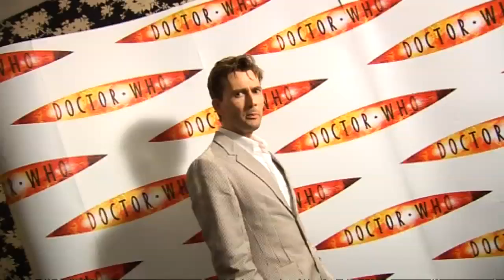X Factor's Dannii Minogue to re-launch pop career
X Factor's Dannii Minogue confirms she will return to her pop roots - Noel Clarke directs a school nativity - Tennant's final Doctor Who scenes.

Test